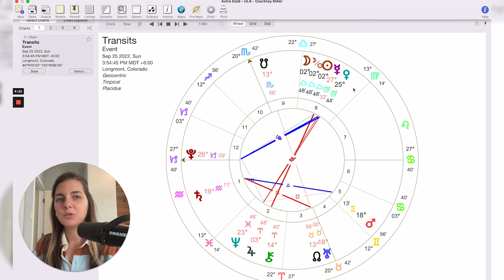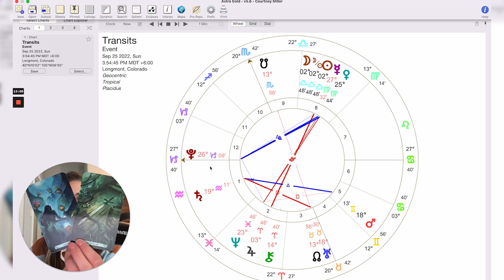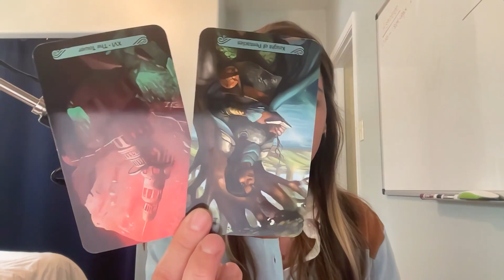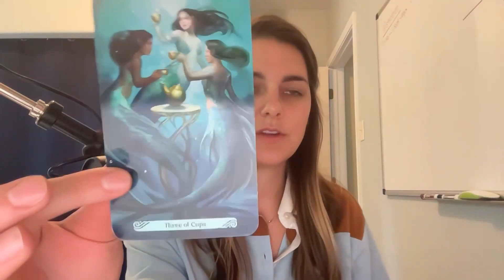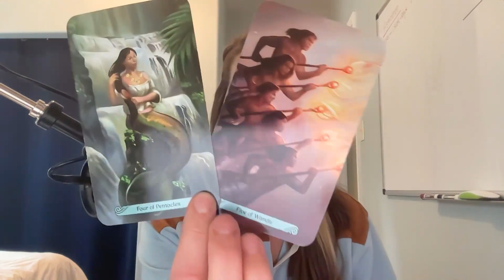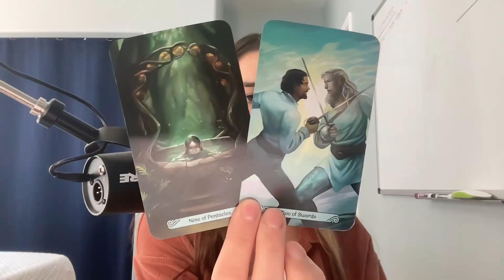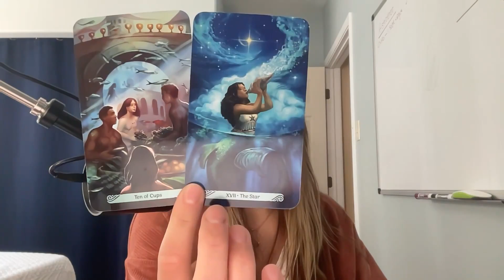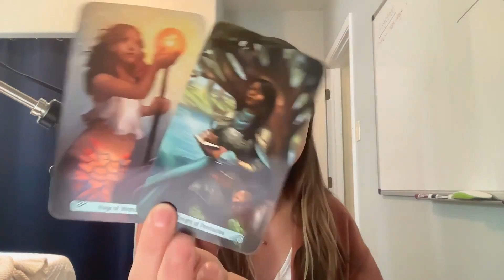9/25 Libra New Moon: Shifting relationship dynamics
Timecodes:

0:00 - New Moon Overview
19:02 - Aries Rising
29:14 - Taurus Rising
39:57 - Gemini Rising
52:01 - Cancer Rising
01:02:16 - Leo Rising
01:12:30 - Virgo Rising
01:22:47 - Libra Rising
01:30:32 - Scorpio Rising
01:40:33 - Sagittarius Rising
01:51:21 - Capricorn Rising
02:00:42 - Aquarius Rising
02:08:07 - Pisces Rising